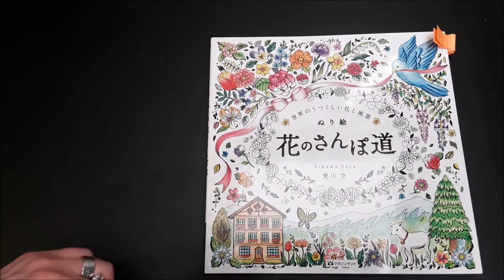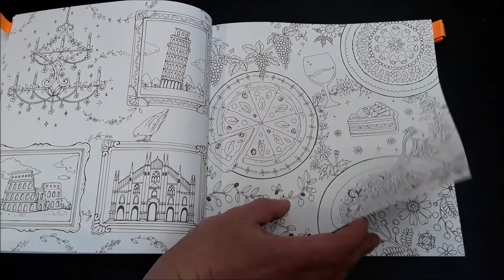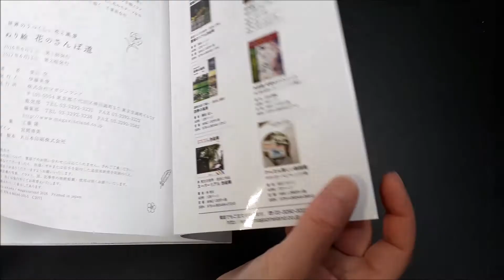Présentation du livre de coloriage world of national flower de Aikawa Sora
voici le lien pour vous le procurer: